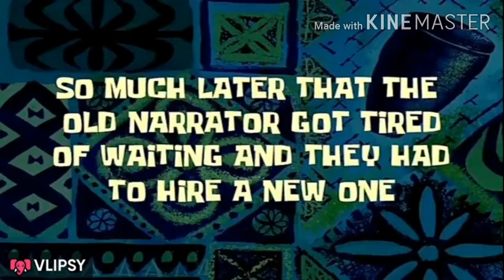DRAGON TAIL OR TIBATIB|GIANT TARO OR BADYANG|MONSTERA|CALADIUM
Tumingin ako at ang mga collection  ko ng CALADIUM at ang aking bagong monstera
Giant taro or badyang  na makikita lamang sa aming paligid